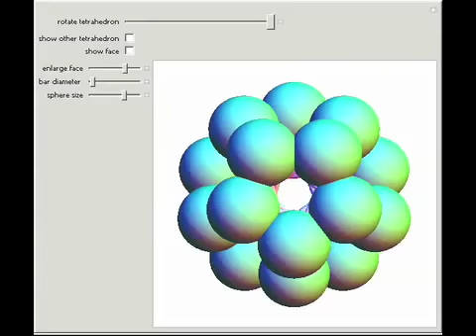Compounds of 5 and 10 Tetrahedra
Rotate the compound of five tetrahedra; at 90 degrees, a chiral (opposite handed) compound is produced. Together, the two compounds form the compound of ten tetrahedra.